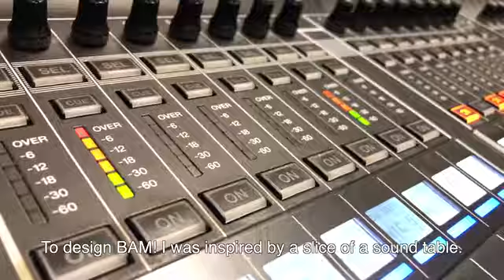BAM! The wireless audio interface for your smartphone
This is BAM! This is a small interface that allows you to connect the best of microphones to your smartphone wirelessly.